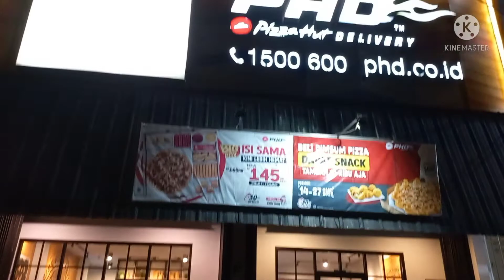Beli pizza plus review //Nayla's Diary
Hai temen temen kali ini nayla hunting alias beli pizza plus review pizza yang dibeli yuk ikuti keseruannya